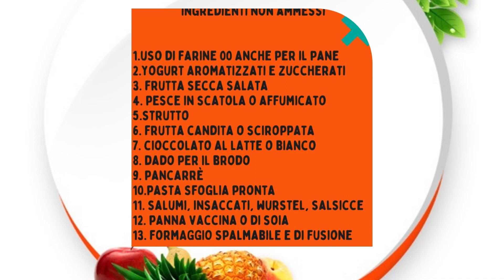tappa 17, spesa sana e sostenibile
Con questa tappa farete un gran regalo alla vostra famiglia: sarete voi la regia di 4 pasti consecutivi. Guardate il video per capirci qualcosa in più